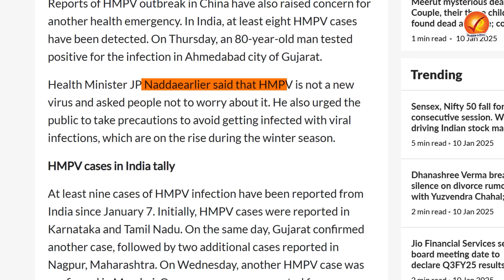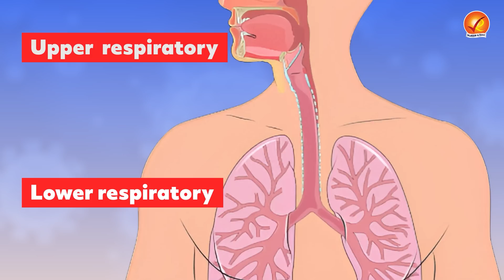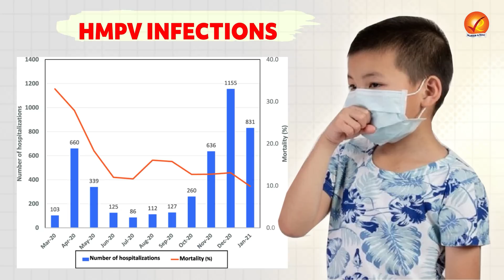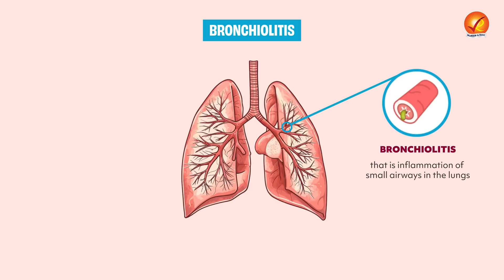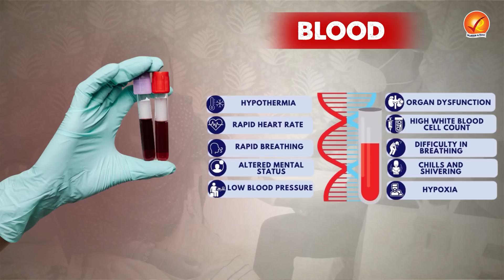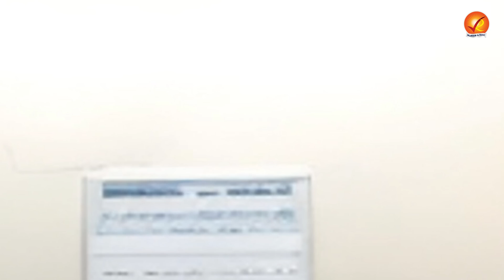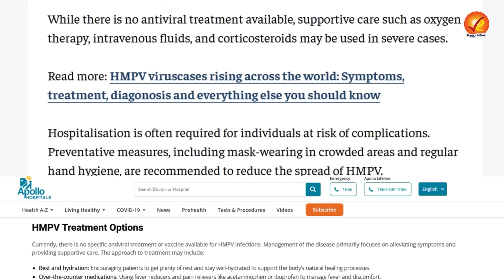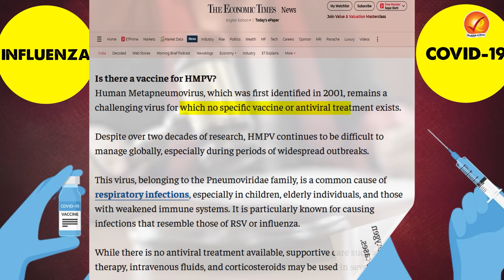HMPV Outbreak | Lockdown Again? | Symptoms, Treatment and Prevention | Vajiram and Ravi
Amid rising cases of respiratory illnesses, especially Human Metapneumovirus (HMPV), India has heightened its surveillance. With reports of outbreaks in China and concerns about a potential health emergency, this video discusses HMPV, its symptoms, modes of transmission, and prevention measures. Stay informed and take necessary precautions.